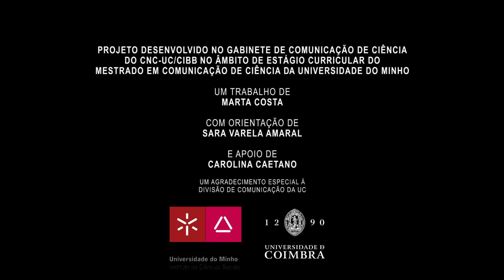33 Vozes do CNC-UC | Ricardo Rodrigues